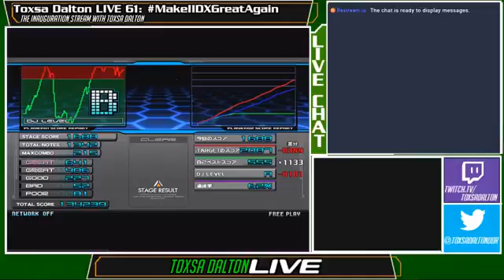(ToxicTurtle) m1dy deluxe【SPA☆11】【EASY CLEAR】【Lunatic Rave 2】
Song from IIDX SPADA

Player: TXS573 (me)
Options: EASY, RANDOM
Game: Lunatic Rave 2 (w/ IIDX EMPRESS+PREMIUM BEST PLUS)